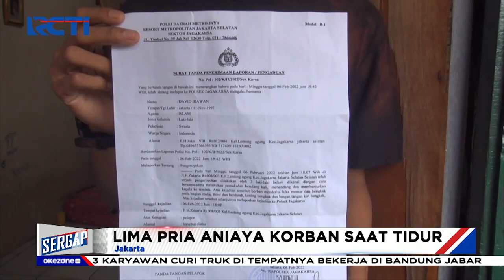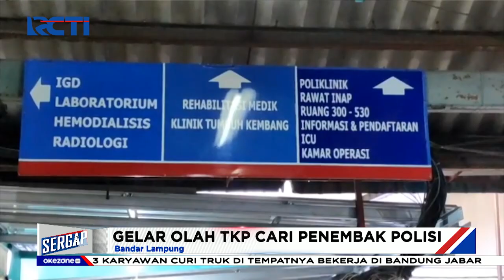Sergap 9 Februari 2022 Segmen 2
Adapun topik Sergap segmen 2 pada 9 Februari 2022:

1. Gagal Maling Motor, Pria Dimassa
2. Salah Paham, Pria Babak Belur Dianiaya
3. Guru Dibunuh Mantan Suami
4. Makan Tak Mau Bayar, Pedagang Dianiaya